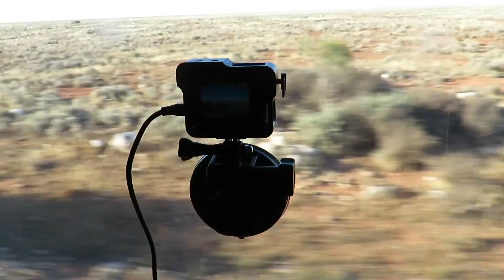Vlog - Inside my Indian Pacific compartment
Side Note: You can even play Wii U on board, but the disadvantage is that you can't play games that have no 'off-tv play' like Splatoon for instance!